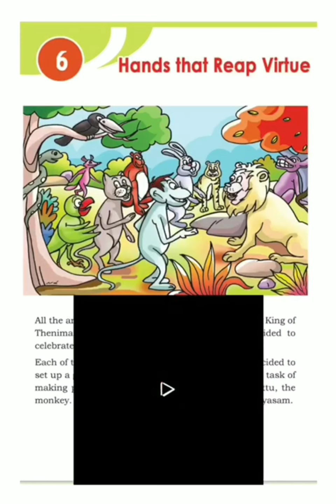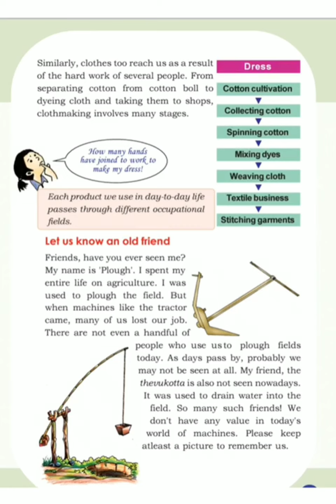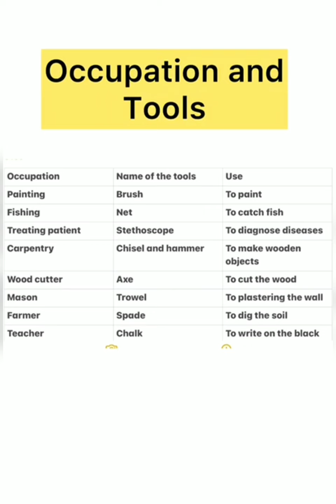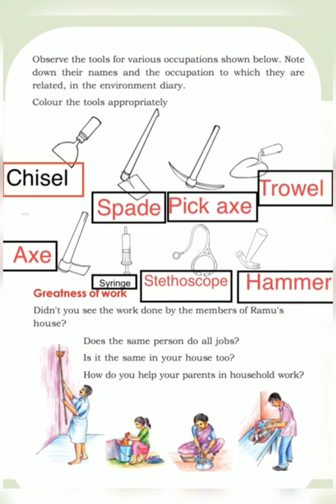Standard 3 EVS Hands that Reap Virtue 27/1/2021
Unit 6 Work sheet